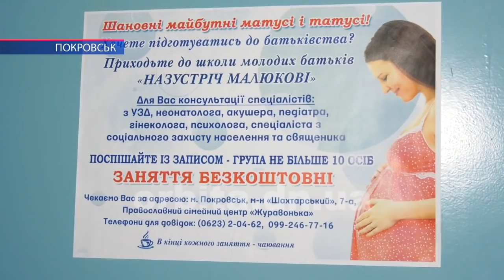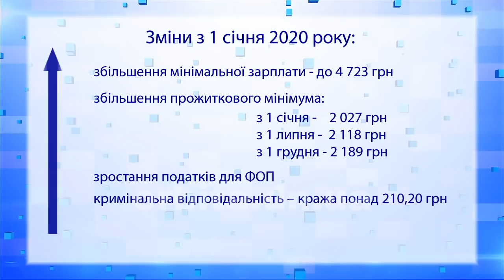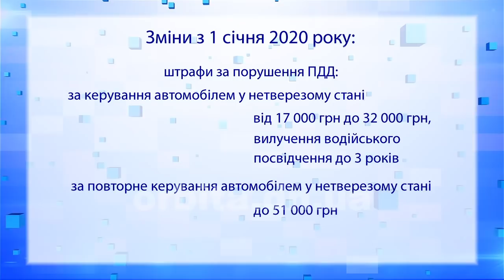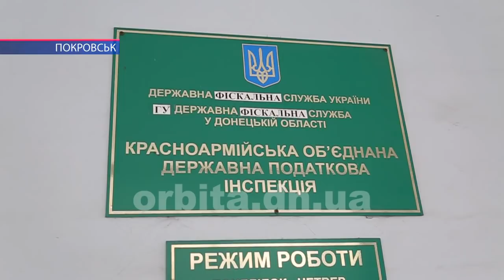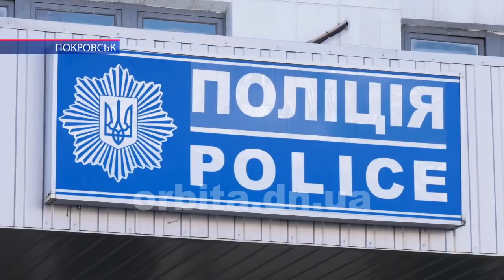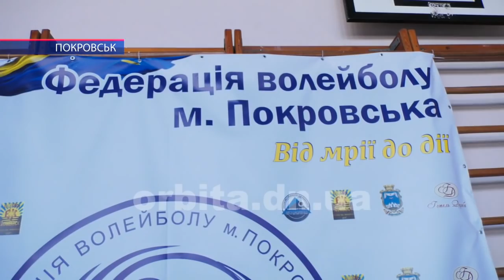Час новин 2.01.2020